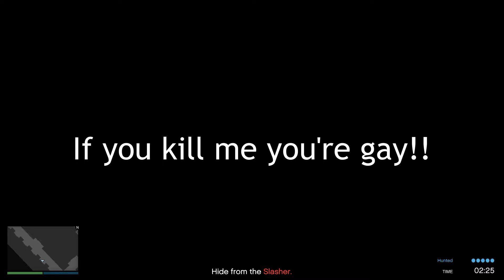GTA Online | SLASHER BUT THE SLASHER GETS CHASED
I've just been messing around with the Horizon Chasers and we decided to play Slasher, an adversary mode. Instead of the slasher chasing everyone down, the slasher ended up being the one getting chased and it made for some hilarious moments.